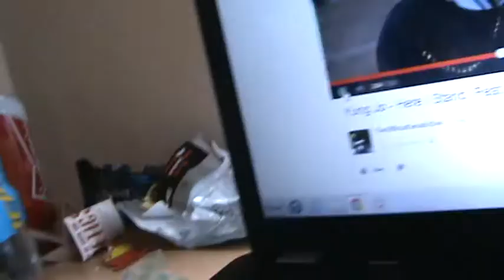Yung Jo - Here I Stand (Feat. SmallzDeep) HYPO Beatbox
heres a video of me beatboxing over here i stand by yung jo and smallzdeep big tune!